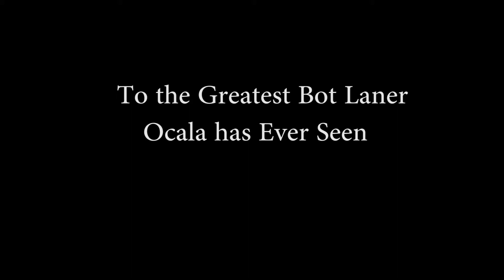Yakattack - The Climb